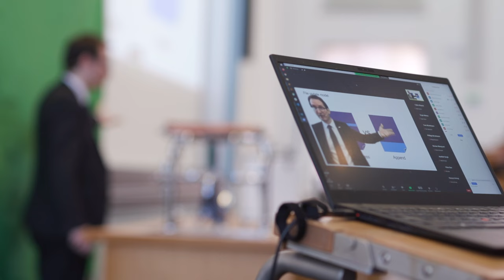Master in Data Science (Future prospects, part 3 of 3)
Studying Data Science at ETH Zurich means being part of one of the most exciting driving forces of today’s Information Age. To gain deeper insights into the field, we have talked to various students, professors, and an alumna. In these video conversations, the interviewees elaborate on the growing need and importance of data science – both now and in the future.
For more information on the Master's programme at ETH Zurich, please